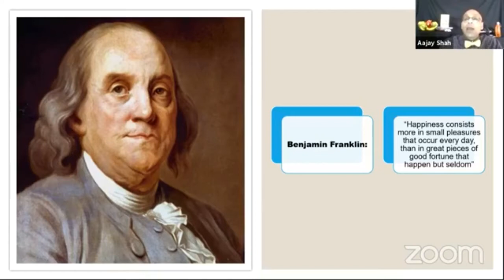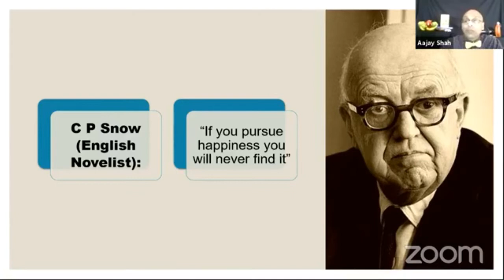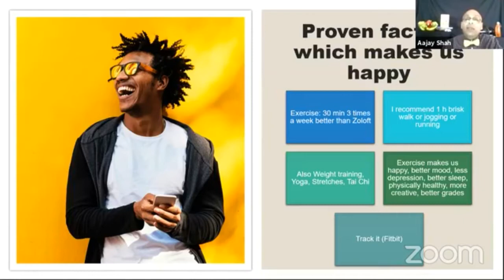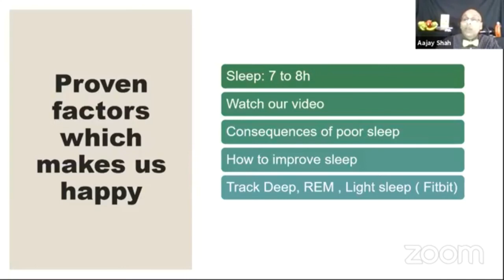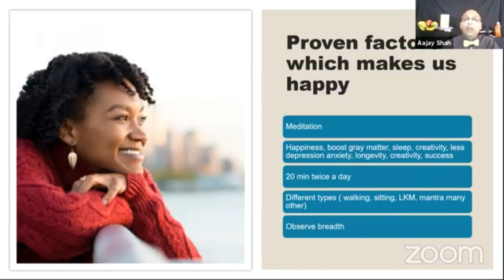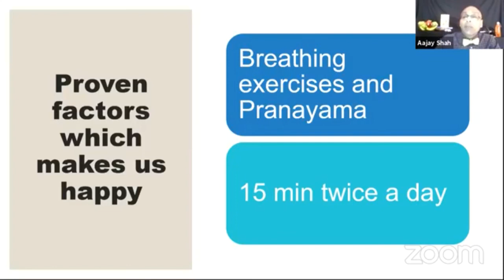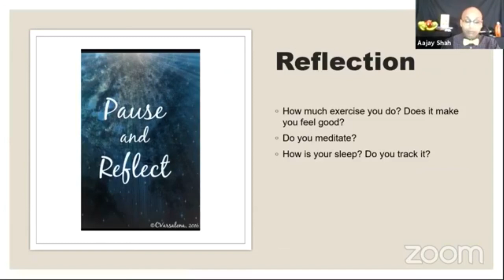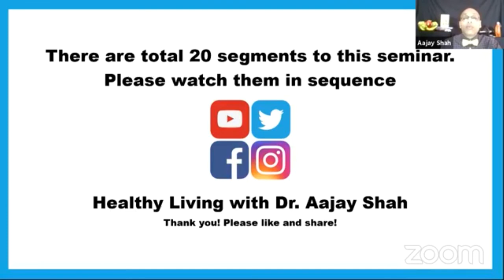How to be Happy (segment 11/20) with Dr. Aajay Shah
Being HAPPY will lead you to a healthy and fulfilling life.

Please follow along with this series of 20 segments about HAPPINESS. Dr. Aajay Shah lives a happy life and he wants to help you!

Let's be HAPPY together. Let's learn together. We are all in this together.

Please also Follow:

Healthy Living with Dr. Aajay Shah (Facebook, Youtube, Twitter)
Healthy Recipes with Dr. Aajay Shah (Instagram)